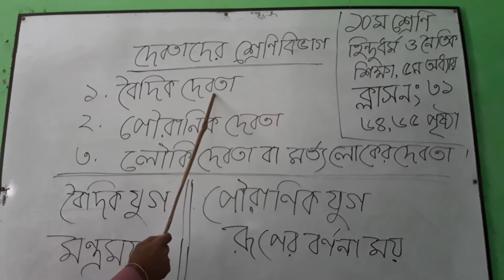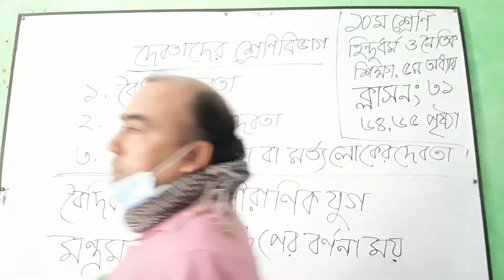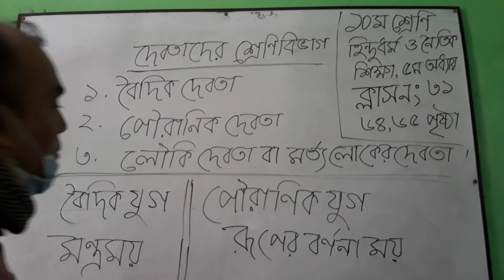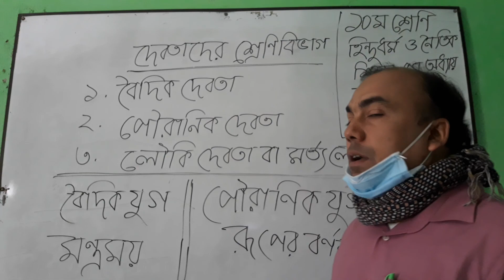সঞ্জিত সূত্রধর, সহ.শিক্ষক ডাঃনজরুল বিন নূর- মহসিন কলেক, অনলাইন ক্লাস ৩১,১০ম শ্রেণি,হিন্দুধর্ম ওনৈতিক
৫ ম অধ্যায় ৬৪, ৬৫ পৃস্ঠা মূলপাঠঃদেবতাদের শ্রেণি বিভাগ